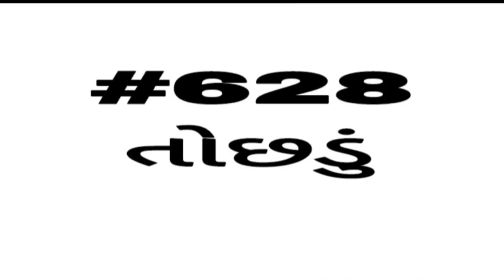English vocabulary | શબ્દભંડોળ | એક લાખ શબ્દ ભંડોળની જર્ની | Daily Vocabulary words Education Guruji